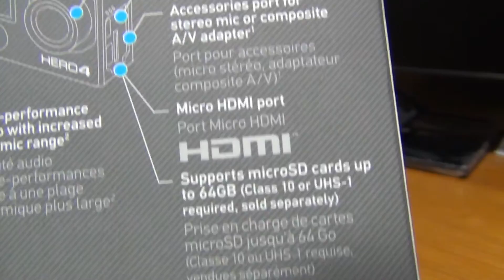Unboxing the GoPro Hero 4 Silver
GoPro Hero 4 silver edition unboxing